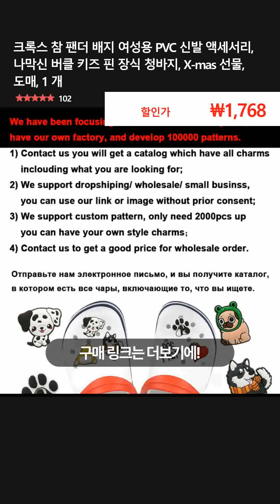크록스 참 팬더 배지 여성용 PVC 신발 액세서리, 나막신 버클 키즈 핀 장식 청바지, X-mas 선물, 도매, 1 개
👉 구매링크